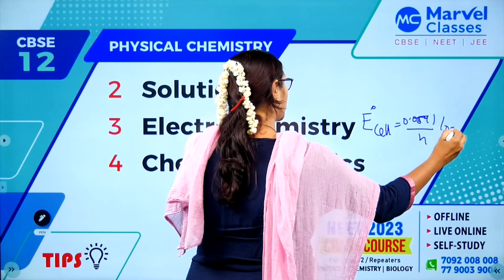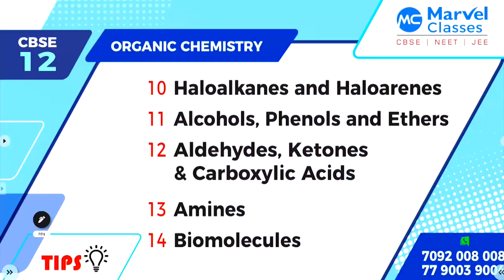MarvelClasses – Tips to get full marks 70/70 in CBSE 12th Chemistry Board Exam by Dr. Poorna R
This video explains you Tips to get full marks 70/70  in CBSE 12th Chemistry Board Exam by Dr. Poorna R

(Marvel Classes App)

✔►👉 Free Tests/ /Previous Year Papers/pdf/Tips - NEET / JEE / CBSE, join our Telegram channel